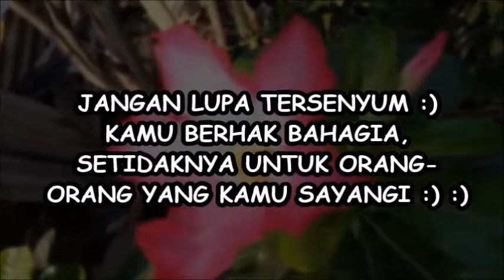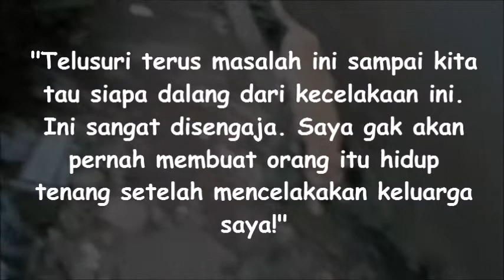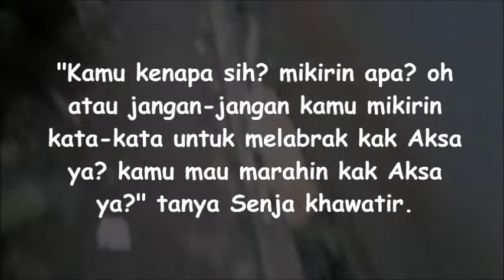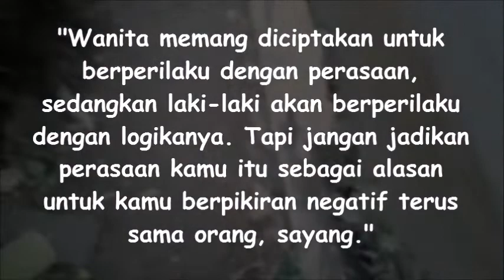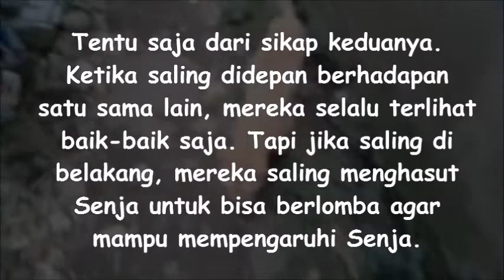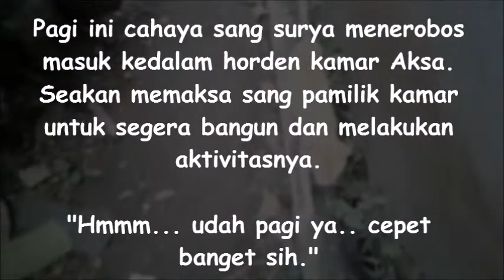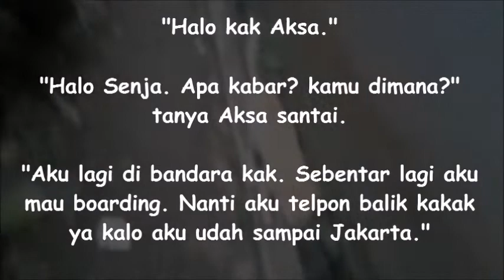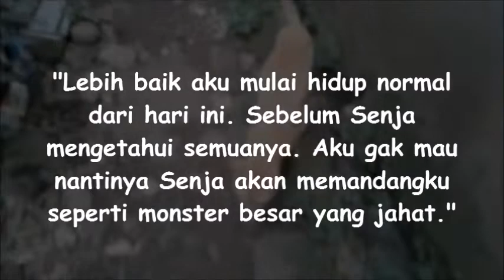CHAPTER 54 - MONSTER BESAR YANG JAHAT - PERNIKAHAN DI ATAS KERTAS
Lebih baik mulai hidup normal dari hari ini. Bukan seperti monster besar yang jahat yaa :)

Terimakasih teman-temans atas dukungan kalian sama ceritaku :) :)
Girangggg bangetttt sihh parahhh :D ternyata Senja Fauzan Story disukai :)

Sebagai bentuk dukungan kalian biar aku makin semangat update lagi :)